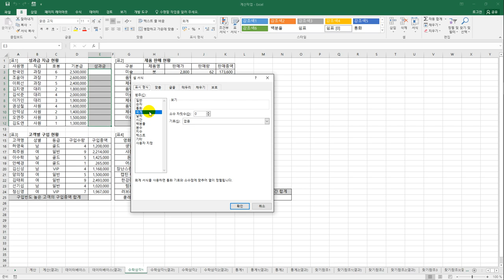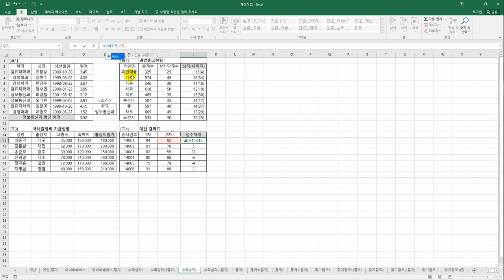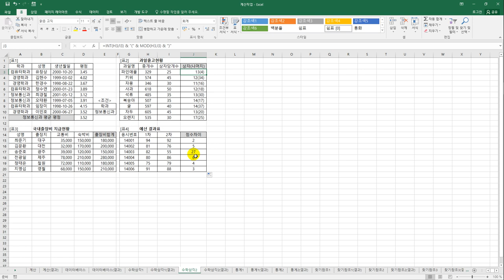[컴활1급실기] 수학과 삼각 함수